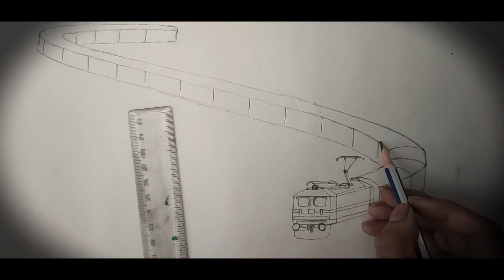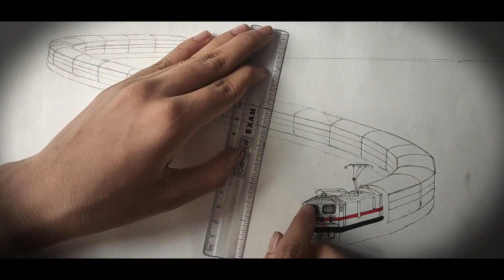Tried an Aerial View of a WAP-7 with Karnataka Sampark Kranti on the Ranjangaon 'S' Curve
Tried an Aerial View of a WAP-7 with Karnataka Sampark Kranti on the Ranjangaon 'S' Curve ~ Painting